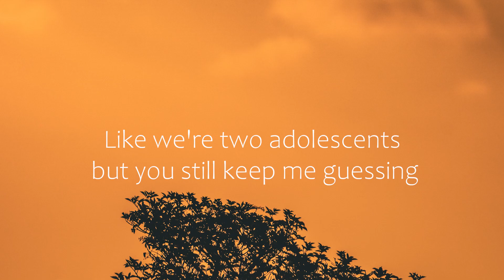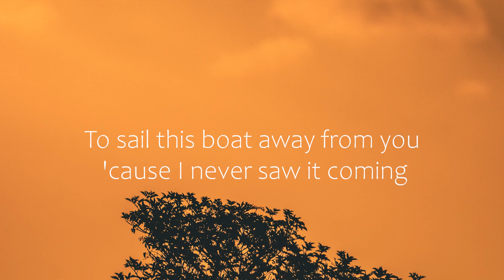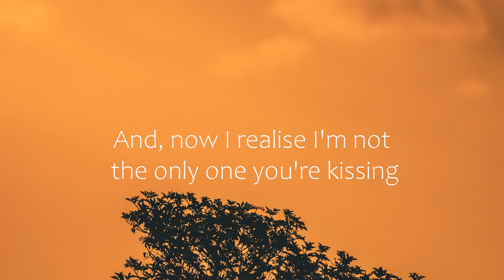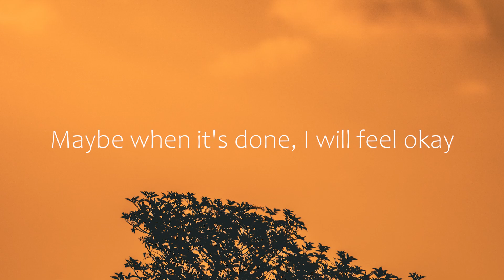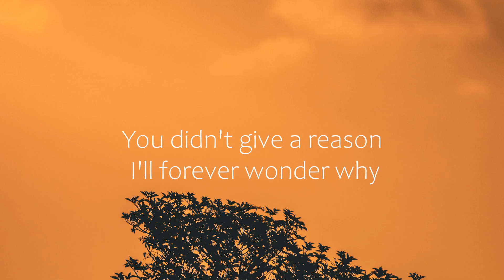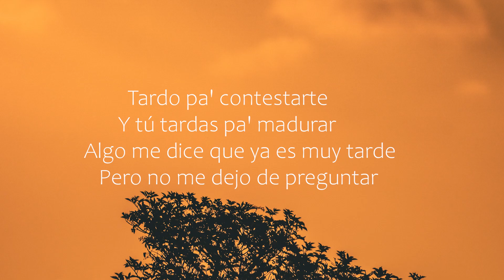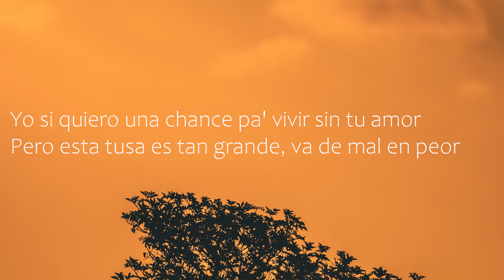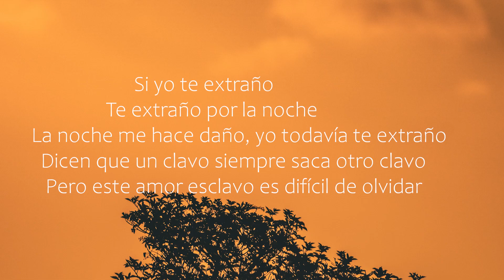Blake Rose - Confidence (Letra/Lyrics) | Official Music Video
Alec Benjamin - The Book Of You (Letra/Lyrics)